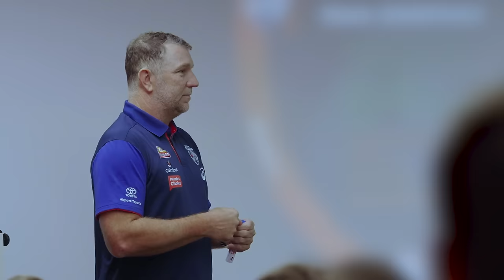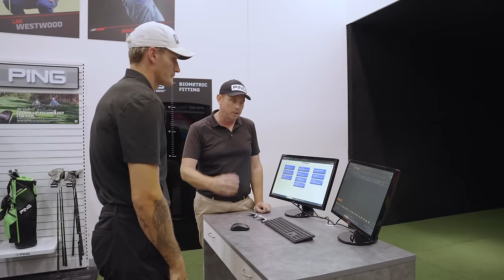Unleashed | Rory Lobb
Step into the world of Rory Lobb, as he prepares for his second year at the Bulldogs in the Unleashed finale.